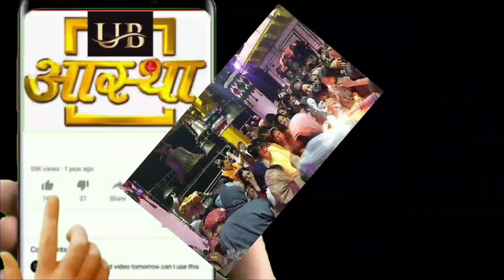shree Yamuna Maharani ji ki aaj ki Mangla Aarti ke darshan 21--11--2023